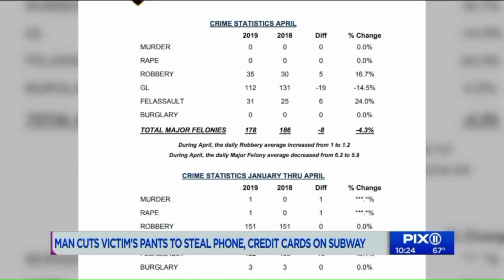Man cuts victim's pants to steal belongings on subway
There`s a "Subway Pants cutter" on the loose.